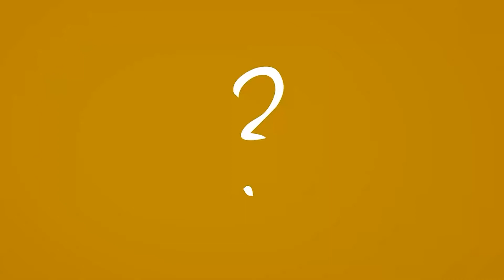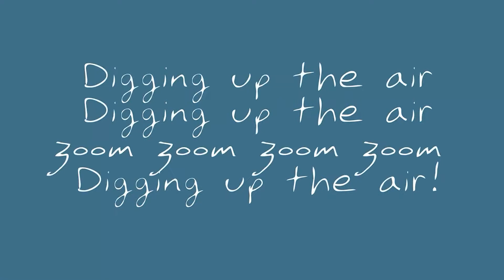Kids Church From CCC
The Jesus Stories